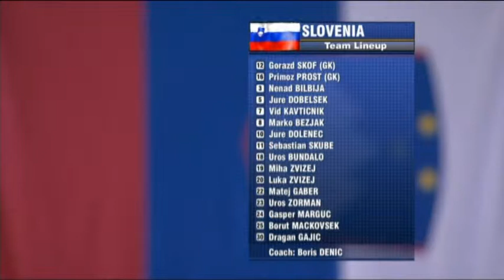Serbia v Slovenia Preliminary Rd game5